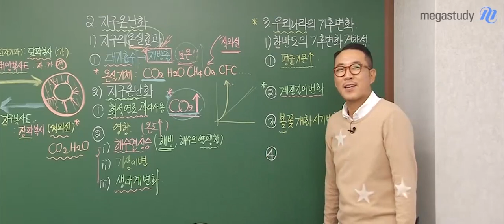[메가스터디] 통합과학 장풍쌤 - 봄 노래 부르다가~ 그 다음은?!